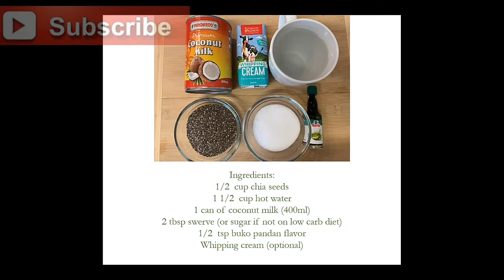HOW TO MAKE BUKO PANDAN CHIA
A refreshing desert drink that u will love ♥️